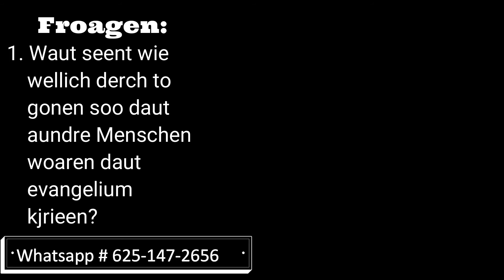30 Doag en Filippa. #41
30 Doag en Filippa. #41